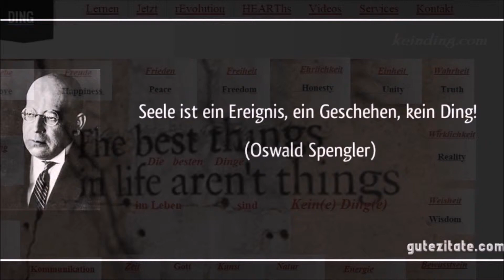Der Punkt der Praxis von Kein Ding ist diese Einstellung zu gewinnen